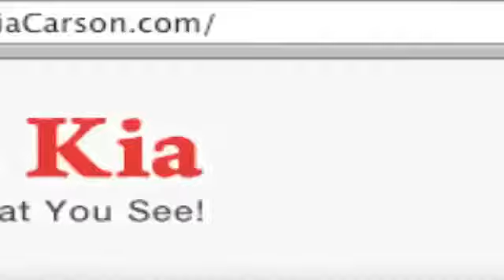Long Beach, CA - Kia Air Filter Replacement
Come to Car Pros Kia in Carson, CA near Cerritos, CA. It does not matter if you need a fast oil lube, towing service or a new oil filter, we can help. Car Pros Kia is located just minutes away for those in the Long Beach, CA or Downey, CA area. 21243 S. Avalon Blvd.